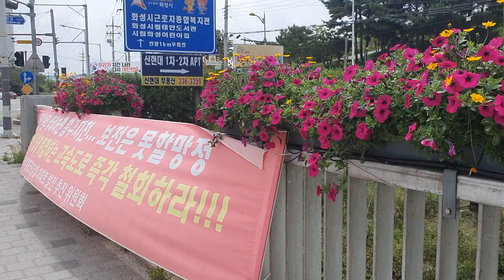The Most Beautiful Roses Everywhere this Time in South Korea [Bloody Red]